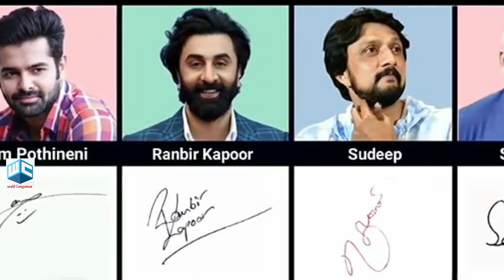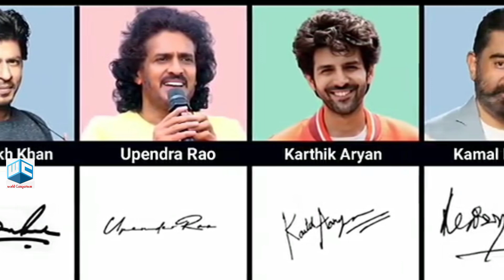Unique Signatures Of Famous Indian Actors | famous Indian actor's coolest signature PART 2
Unique Signatures Of Famous Indian Actors | famous Indian actor's coolest signature

Signature of famous actor: 12 Interesting Facts,
 You'll Never Believe This signature of famous actor Fact
, An Unpopular Opinion About signature of famous actor,
 What Happened to signature of famous actor?,
 The Weird Story Behind signature of famous actor
, An Important Conversation About signature of famous actor,
 How Did signature of famous actor Rise to the Top?,
 11 Popular Lies About signature of famous actor,
 Learn Why signature of famous actor is on the Rise,
 Everything You Wanted to Know About signature of famous actor,
Signature of famous actor Hacks That Everyone Should Know,
 Understanding signature of famous actor,
How to Become a signature of famous actor Expert,
The Ultimate Guide to signature of famous actor,
 We Need to Talk About signature of famous actor,
 A Chat About signature of famous actor,
Why signature of famous actor Just Won't Go Away,
Signature of famous actor: This Was Unexpected!!,
 Hottest Trends From The World of signature of famous actor,
Exclusive First Look at signature of famous actor